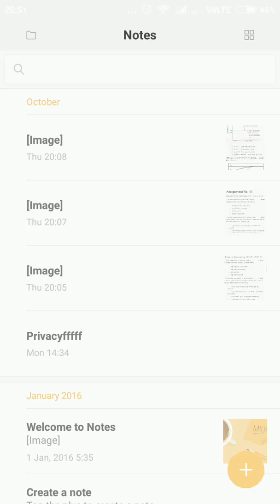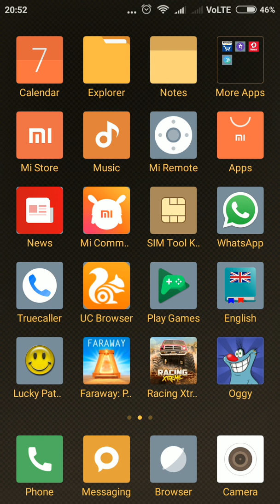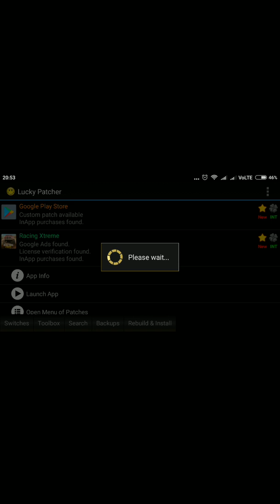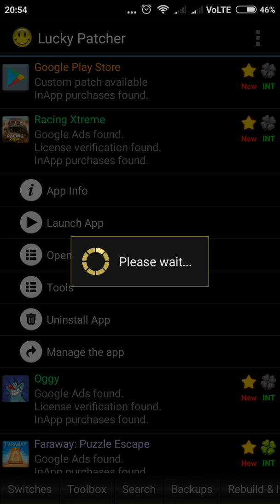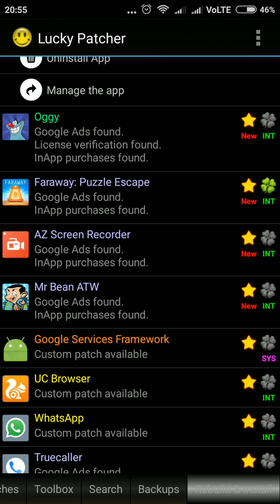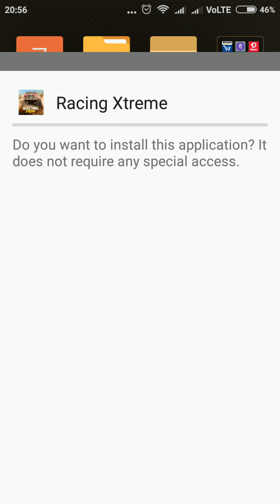How to fix Lucky patcher error or use it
Sorry it say something